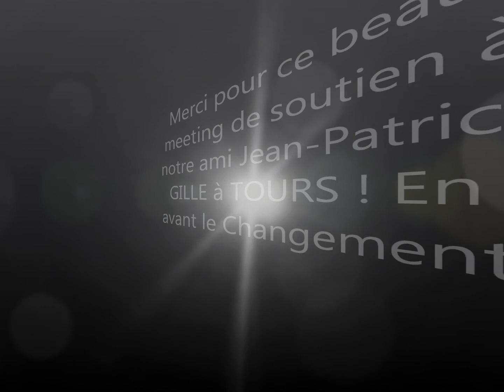ADTTIL Tours: la majorité pour le changement Jean-Patrick Gille